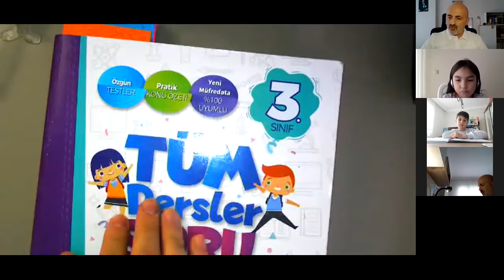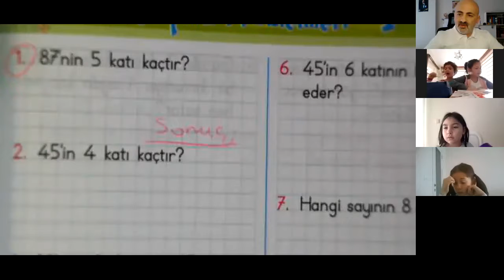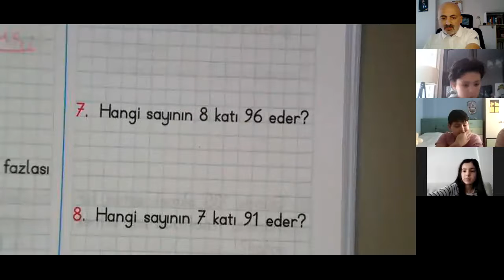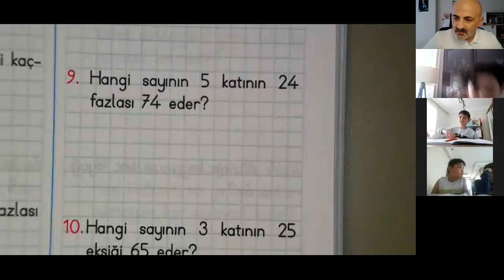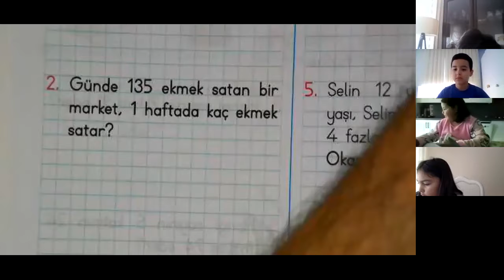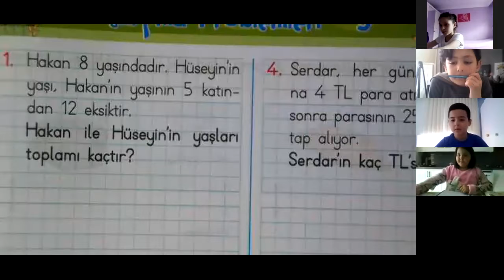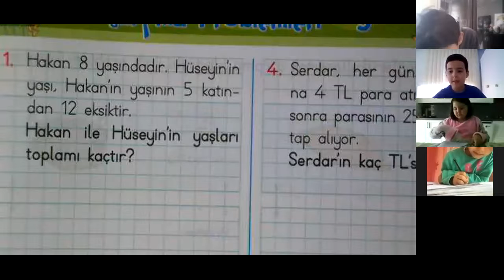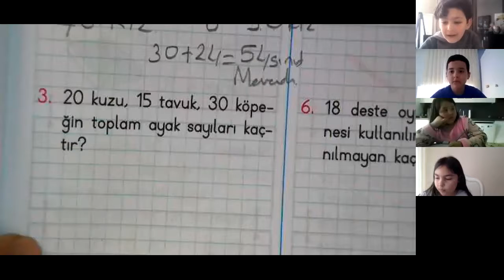2 30032020 UZAKTAN EĞİTİM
GİRESUN - BULANCAK Yalıköy Şehit Pilot Teğmen Barış Çakır İlkokulu 3/A Sınıfı Uzaktan Eğitim Çalışması -- Öğretmen: Ercan MINDIZ